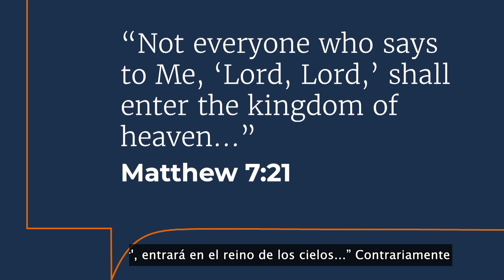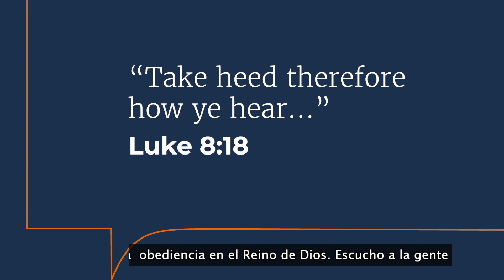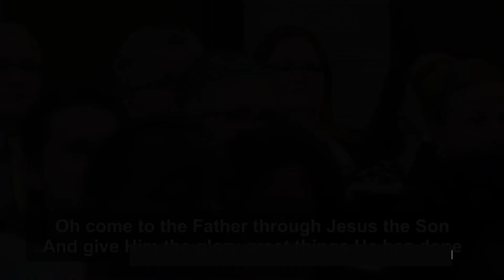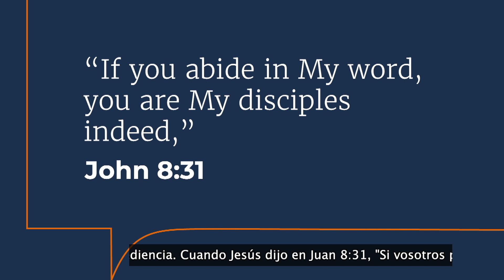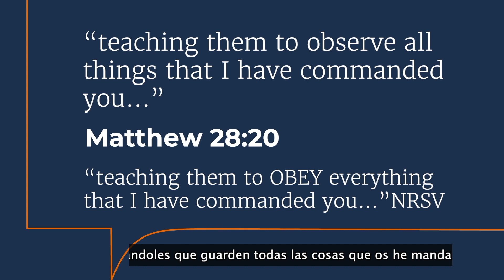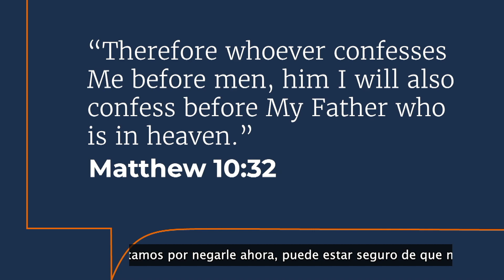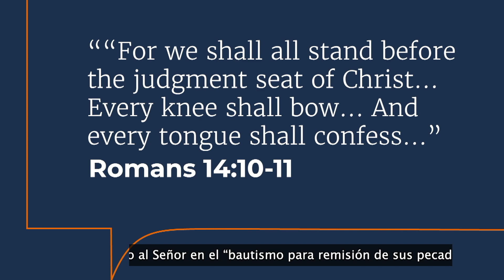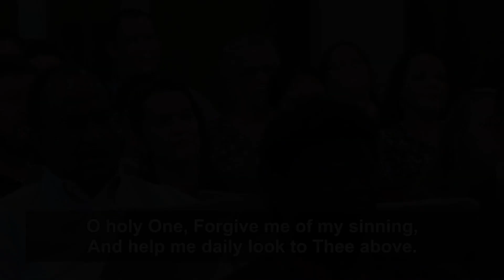The Lordship of Christ | Let The Bible Speak with Brett Hickey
Of those who believe the gospel story, who wouldn't Jesus as Savior? Unfortunately, many people do not realize that Jesus will only be Savior to those who make Him Lord of their lives. Watch as Evangelist Brett Hickey presents what the New Testament teaches about The Lordship of Christ.

For more gospel sermons by Brett Hickey and other gospel preachers, visit LetTheBibleSpeak.com or the Let the Bible Speak app.